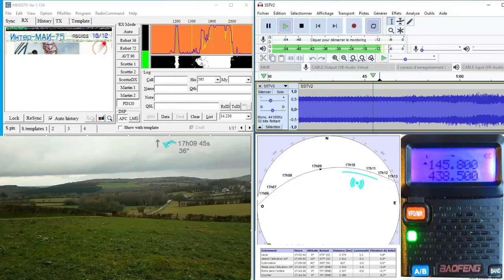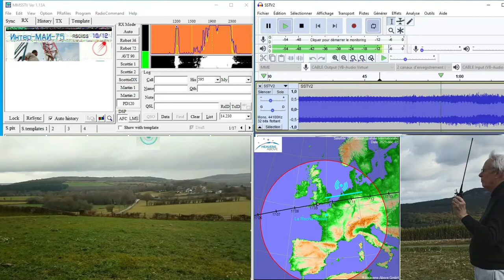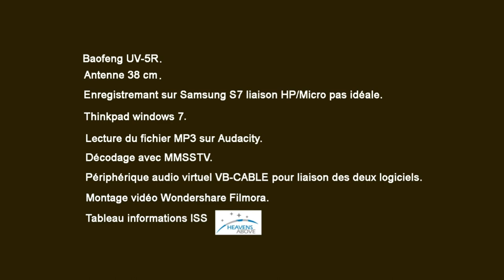Réception d'une image SSTV de l'ISS avec un Baofeng UV-5R le 01/12.2021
Présentation de mon premier essai de réception d'une image SSTV en provenance de l'ISS. Une information indiquant un report pour cause de sortie extra véhiculaire que j'ai mal interprétée m'a fait penser qu'il n'y avait pas d'émission le 01/12 et c'est en allant voir sur le site si une nouvelle date était prévue que je me suis aperçu de mon erreur. Je n'ai donc pas préparé mes repères d'azimut et d'élévation pour l'utilisation de l'antenne yagi que j'ai réalisée et déjà utilisée pour la réception d'un contact ISS et par prudence j'ai utilisé l'antenne fouet de 38 cm. N'étant pas habitué à la fréquence d'envoie des image je me posais des questions en n'ayant détecté aucun signal quand l'heure de passage à la culmination est arrivée. Une réception correcte est arrivée peu de temps après et globalement elle y est restée dans l'ensemble sauf deux épisodes où j'ai eu un peu de mal avec le pointage. L'enregistrement se fait sur un smartphone en mode vidéo avec un micro externe et donc une liaison hp/micro qui n'est pas l'idéale pour l'instant.